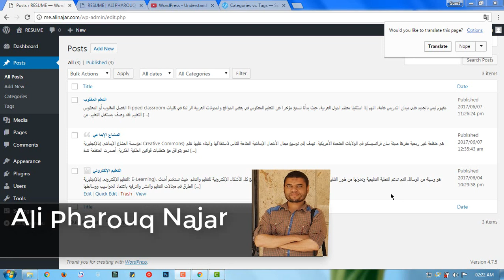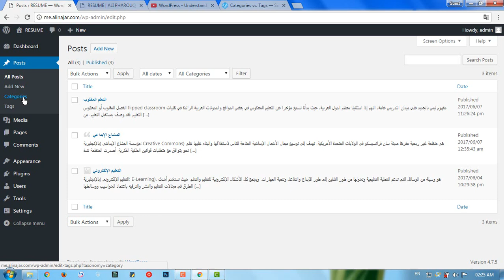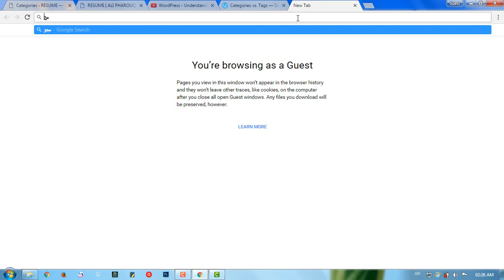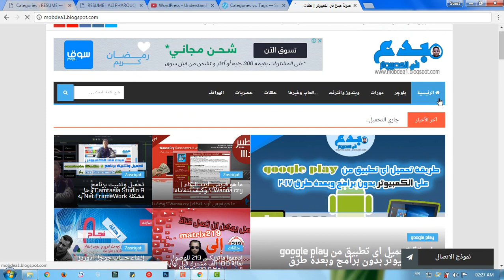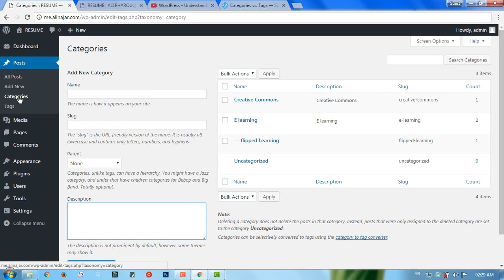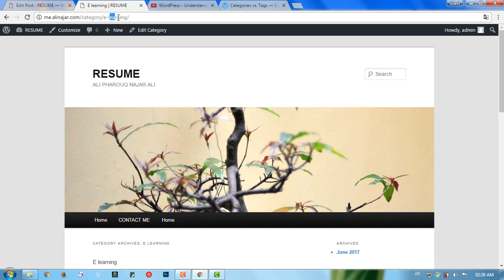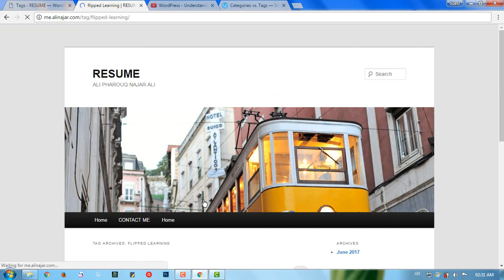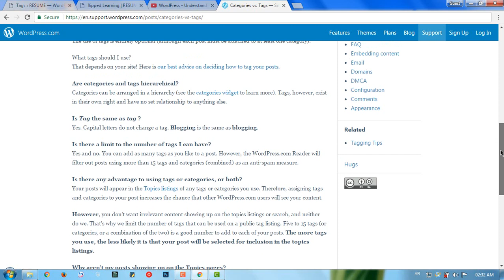#16: Categories VS Tags